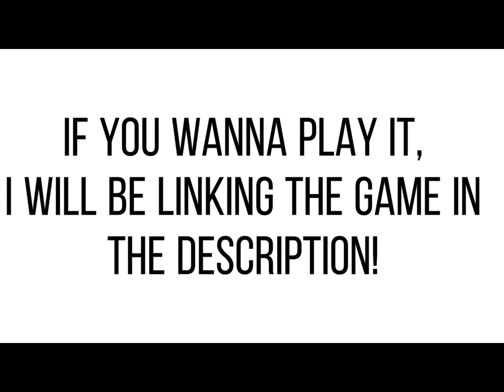How to find every medkit in THM? | Roblox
( OWN OPINION BTWW! )